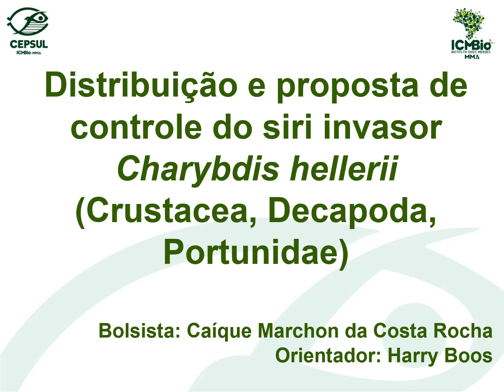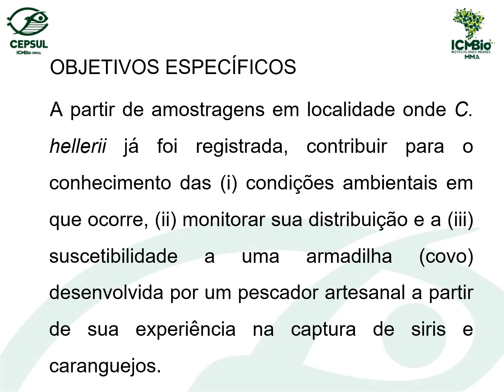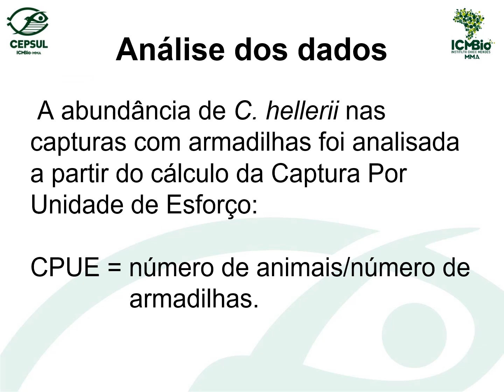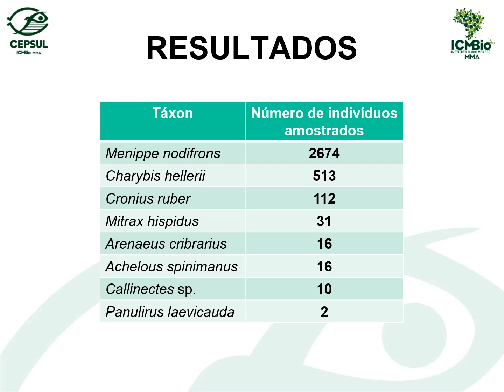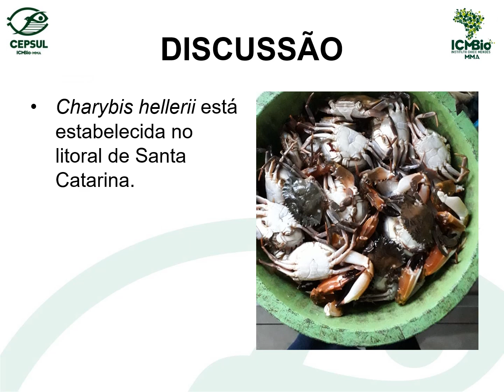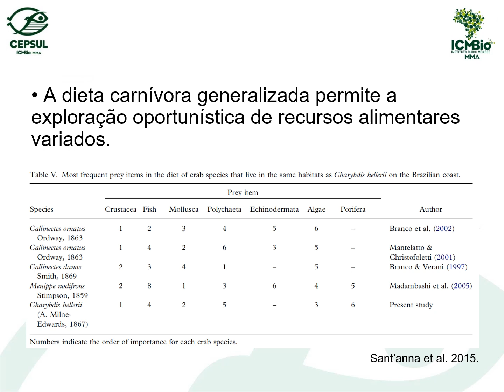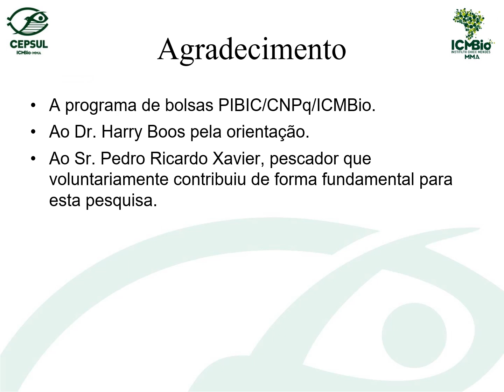Distribuição e proposta de controle do siri-capeta Charybdis hellerii (Crustacea, Decapoda)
XII Seminário de Pesquisa do ICMBio e XIII Encontro de Iniciação Científica PIBIC/ICMBio
Distribuição e proposta de controle do siri-capeta Charybdis hellerii (Crustacea, Decapoda, Portunidae).
Autores: Caíque Marchon da Costa Rocha (bolsista PIBIC/ICMBio), Harry Boos (orientador ICMBio/CEPSUL).